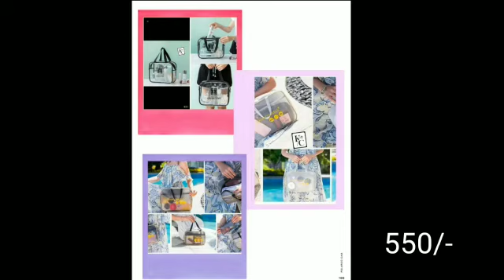Trendy Unique Bags Collection @ imperialcollections29